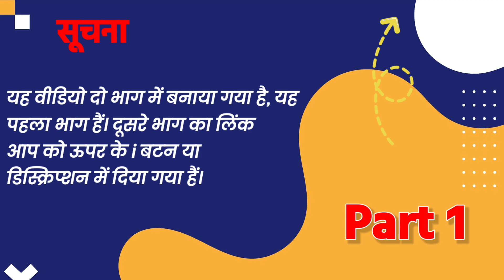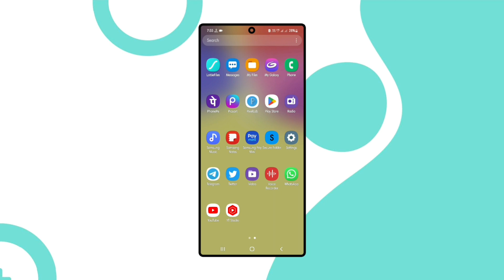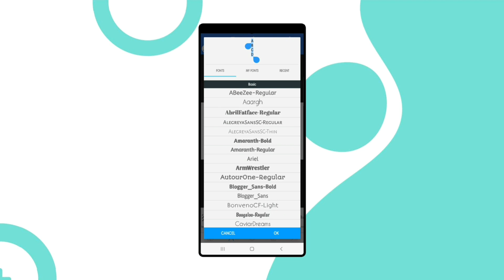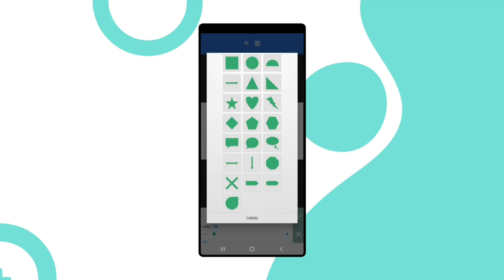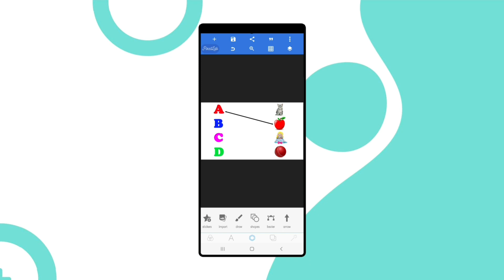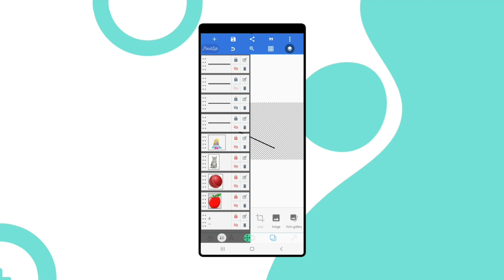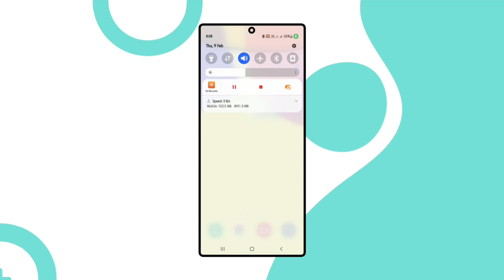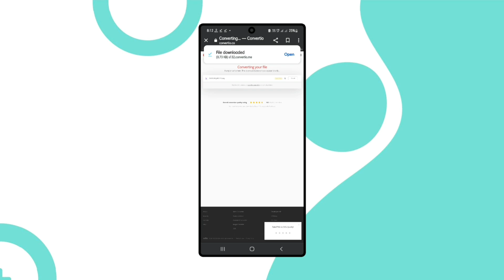बच्चों के लिए Picture Matching वीडियो कैसे बनाये [Part 1] | make letter to picture matching video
Title:बच्चों के लिए Picture Matching वीडियो कैसे बनाये  [Part 1] | make letter to picture matching video

◆◆  Kids चैनल के लिए Most Useful वीडियो बनाना सिखें 👇 ◆◆
( Most useful video making for Kids channel 👇)

 figure matching video kaise banaen,
alphabet figure matching video kaise banaen,
kids channel ke liye video kaise banaen,
bacchho ke liye video kaise banaye,
bacchon ke liye video kaise banaen,
baccho ke liye drawing alphabet video kaese bnaye,how to make picture matching video,
how to make picture matching video for kids,
bachcho ke liye alphabet video kaese bnaye,
how to make figure matching video for kids,
alphabet figure matching video,